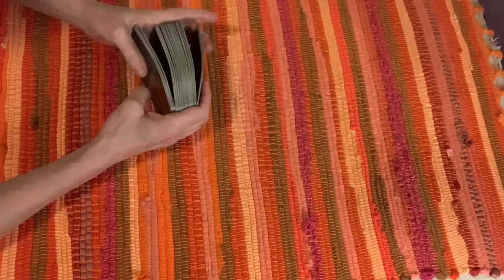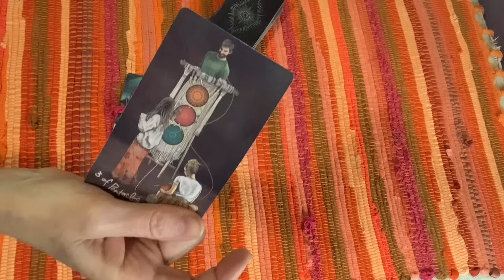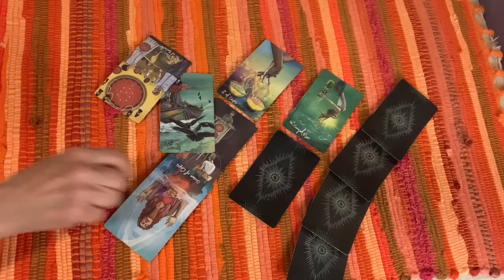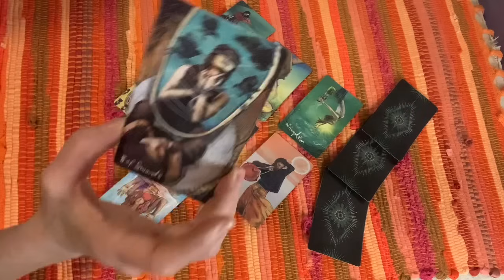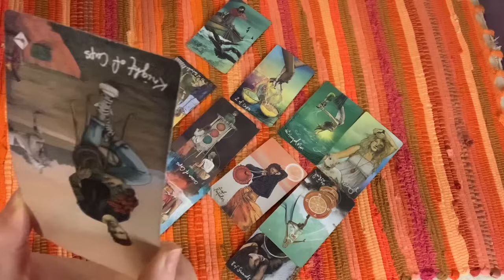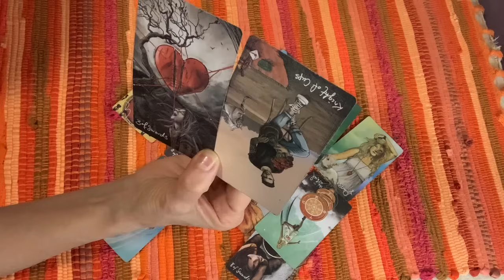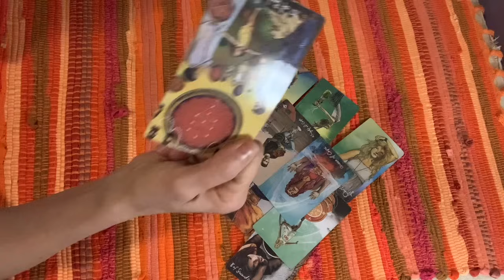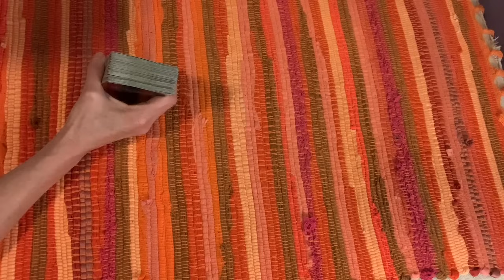The Damsel in Distress pair. Do they have a parting game plan up their dark sleeve?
Entertainment purposes